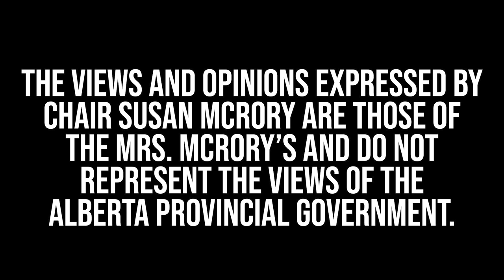Full Interview: "Q" is for Quasi-Judicial Tribunal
NOTICE "The views and opinions expressed by Chair Susan McRory are those of Mrs. McRory and do not represent the views of the Alberta Provincial government."

Welcome to “Q” is for Quasi-Judicial Boards on the Political Trenches: Local Government At Work. Today we are honoured to have Susan McRory a chair of a Quasi-Judicial Tribunal in the Province of Alberta.

Susan spent 20 years as Alberta’s chief environmental prosecutor. During that time, she helped develop and grow the province’s system of creative sentences for environmental offenders. Prior to her work in the environment, she was the first full-time female Crown prosecutor north of Edmonton, and the first woman appointed a chief Crown prosecutor west of Ontario.

Leaving Alberta Justice in 2013, she served as a member of the Environmental Appeals Board for Alberta, and a public member of the Association of Professional Engineers and Geoscientists of Alberta.

In 2018, Susan became the Board Chair of the Land and Property Rights Tribunal in the Province of Alberta

So with that Susan Welcome to the Political Trenches.